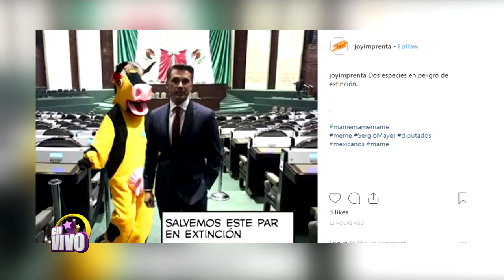Yalitza Aparicio, Michelle Salas, Sergio Mayer y más en Los Premios Platino - En Vivo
Yalitza Aparicio, Michelle Salas, Sergio Mayer y más en Los Premios Platino